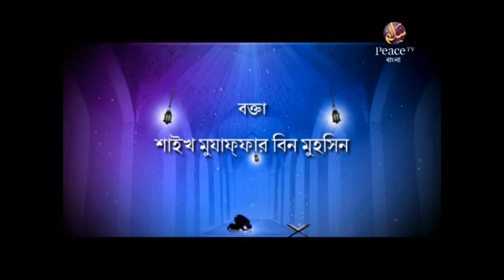আমাদের কর্তব্য। তাকওয়া। পর্ব ৬। শাইখ মুযাফফর বিন মুহসিন। পিস টিভি বাংলা